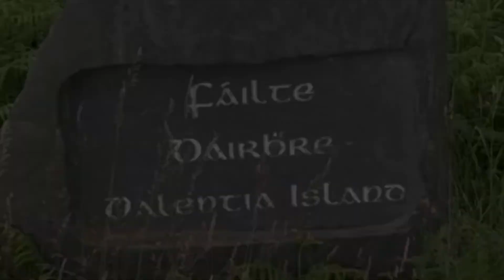Day 2 in county Kerry ☘️ | Ring of Kerry | Girls road trip 🚗 | Irish countryside